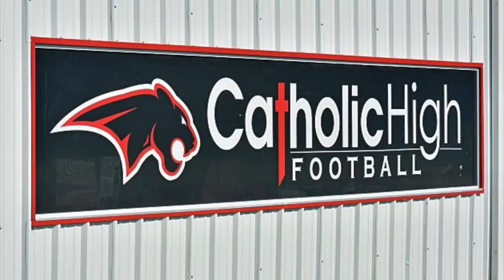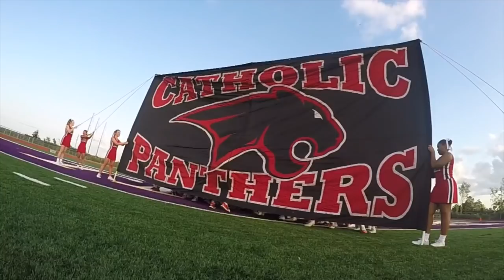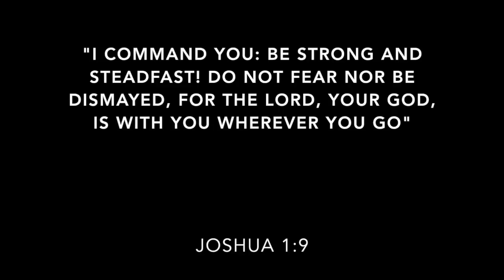CHS Dome Hype Video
Let's Geaux Big Red!
Whiteout the Dome!